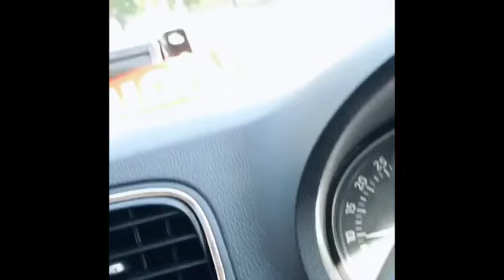Win23 - Pardeep Sir | Journey Video | Zero to Success |@ekpravjot